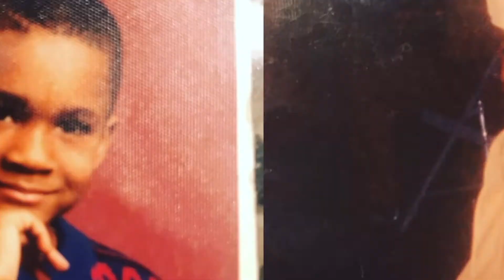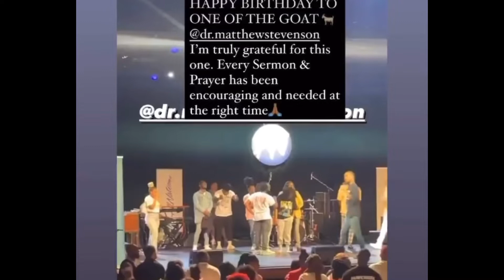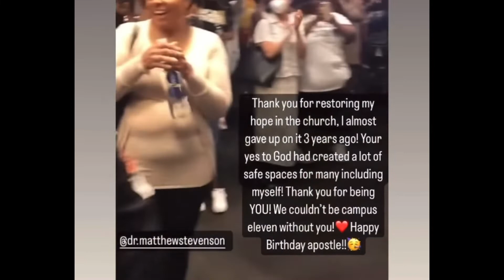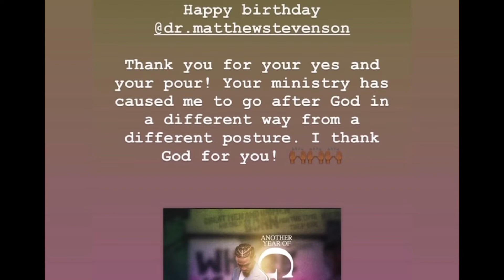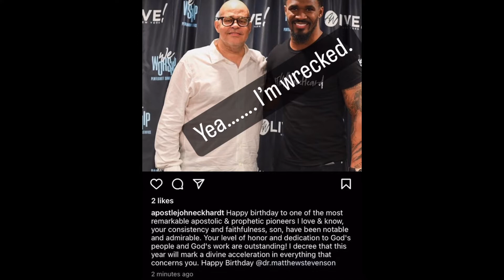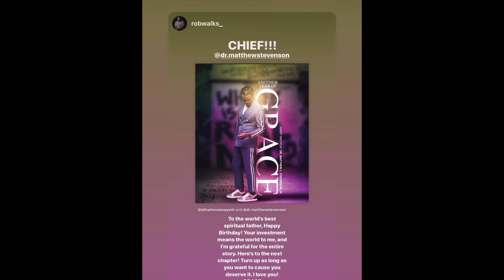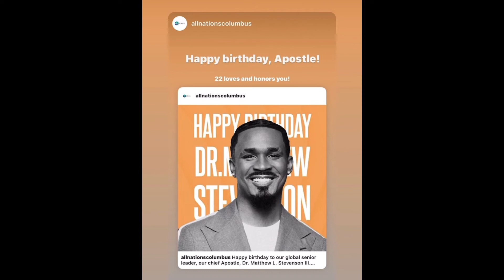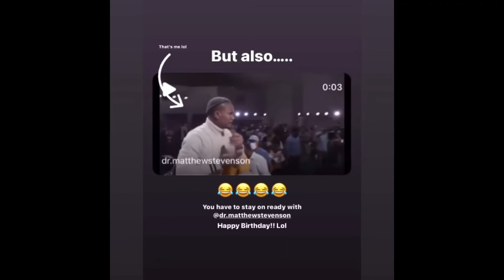HAPPY BIRTHDAY POPS 🎉🎉🎉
Happy Birthday to thee DOPEST Apostle, Prophet, Preacher, Teacher & Father on this side of heaven, @dr.matthewstevenson !!! I appreciate, honor and I love you forever Pops!!! Praying this will be one of the BEST years of your life 💙🎉💙